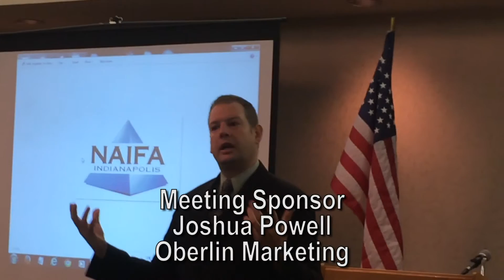March 17, 2016 Meeting Recap